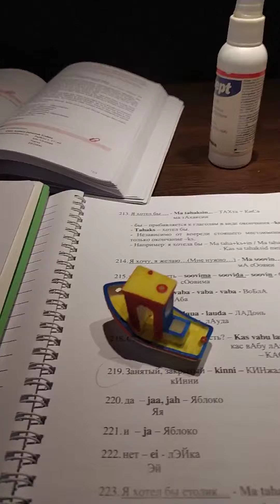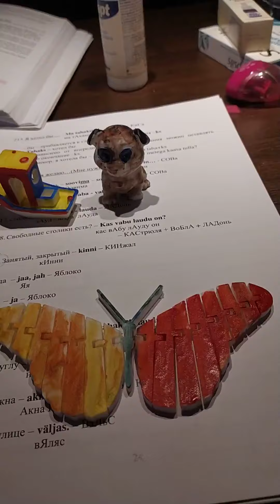актриса Русского театра Эстонии Наталья Дымченко на карантине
В непростой для В непростой для нашей страны ситуации, Русский театр призывает проводить время с пользой! Берем пример с актрисы Натальи Дымченко!